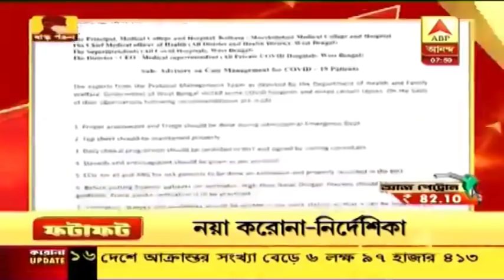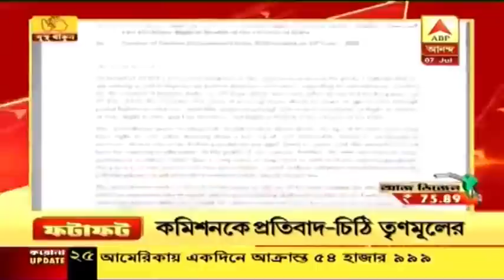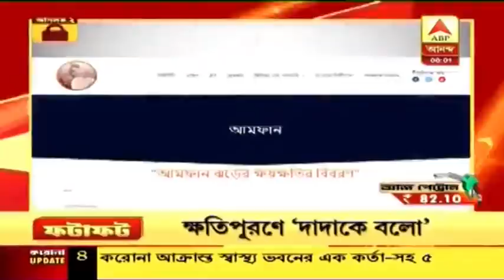ফটাফট: করোনায় রাজ্যে নতুন মৃত্যুর রেকর্ড, চলতি সপ্তাহে দক্ষিণবঙ্গে ভারী বৃষ্টির সম্ভাবনা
ফটাফট: করোনায় রাজ্যে নতুন মৃত্যুর রেকর্ড, চলতি সপ্তাহে দক্ষিণবঙ্গে ভারী বৃষ্টির সম্ভাবনা ও অন্যান্য খবর